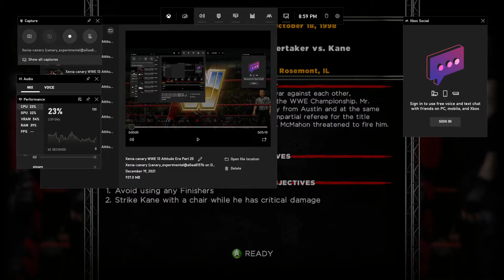Xenia canary WWE 13 Attitude Era Part 33